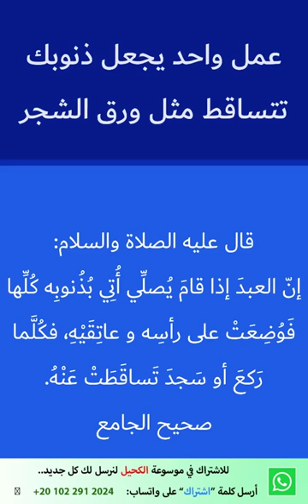عمل واحد يجعل ذنوبك تتساقط مثل ورق الشجر